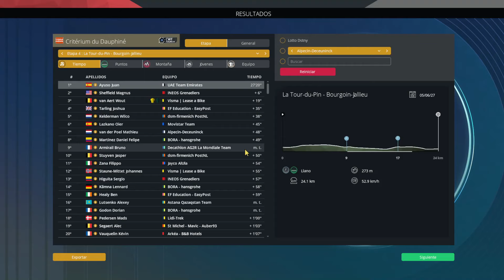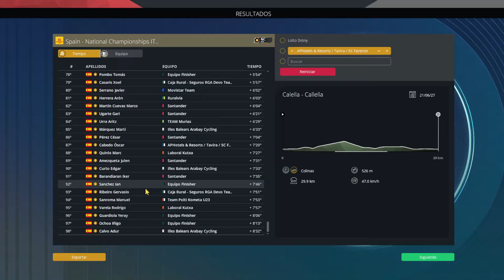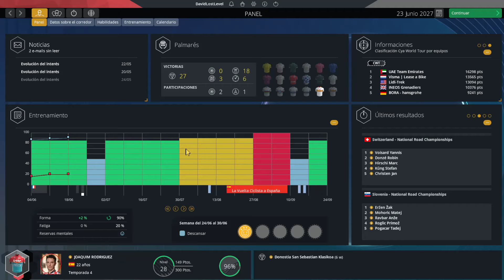La FATIGA del Giro se nota en el NACIONAL | #23 | Joaquim Rodriguez T.4 | Pro Cycling Manager 2024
Comienza la nuestra andadura con el nuevo Pro Cyclist que habeis elegido vosotros con vuestras votaciones, y el elegido es JOAQUIM RODRIGUEZ, alias "Purito", con el cual intentaremos conquistar todo lo posible, y para recordaros, este Pro Cyclist tiene una curiosidad, sera muy MALO en el stats de CRONO (62 maximo) para hacer que sea muy dificil poder ganar las Vueltas por etapas. ¿Seremos capaces de conseguirt este reto? Descubrirlo conmigo en cada episodio de la serie.